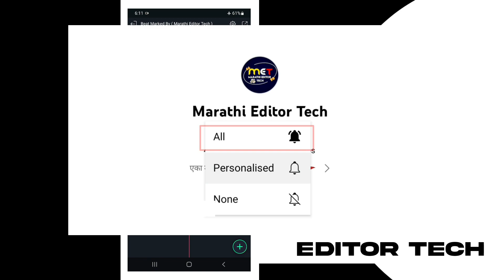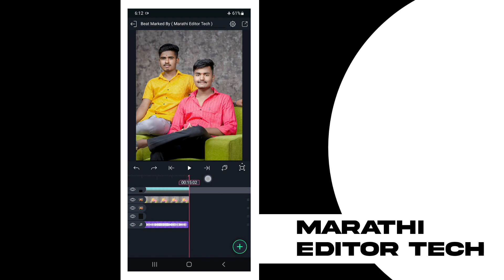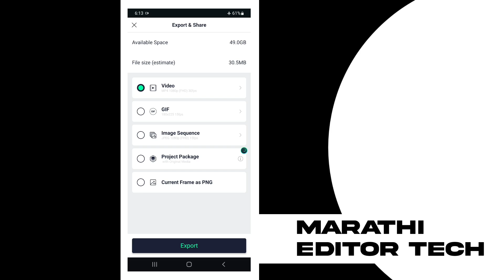Birthday Status Video Editing In Alight Motion | Boys Birthday Status Editing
1:- dialogue attitude status editing alight motion
2:- alight motion video editing attitude
3:- marathi attitude status editing alight motion
4:- attitude status video editing alight motion
5:- boys attitude status editing alight motion
6:- alight motion attitude video editing 2022
7:- alight motion attitude status editing marathi
8:- shake effect attitude status editing alight motion
9:- attitude video editing in alight motion
10:- marathi dialogue attitude status editing